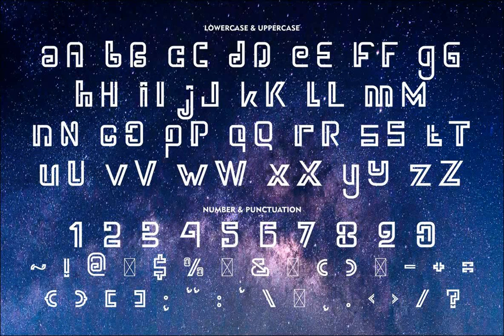Planet Adventure Font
Download Planet Adventure Font at YouWorkForThem

Planet Adventure - Sci-Fi font. This font is inspired by techno circuit boards, combined with the sci-fi font type. PLANET ADVENTURE is great for any kind of display purpose from logos, T-shirt, apparel, product packaging, tittle header, poster, merchandise, social media, labels, branding.

The alternative characters were divided into several Open Type features such as Swash, Stylistic Sets, Stylistic Alternates, Contextual Alternates, and Ligature. The Open Type features can be accessed by using Open Type savvy programs such as Adobe Illustrator, Adobe InDesign, Adobe Photoshop Corel Draw X version, And Microsoft Word. This font is also support multi language.